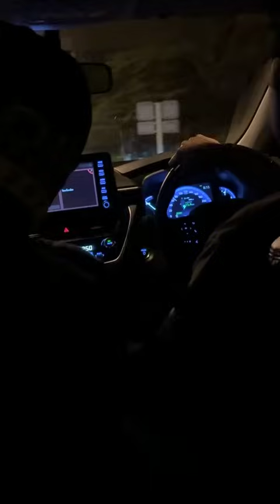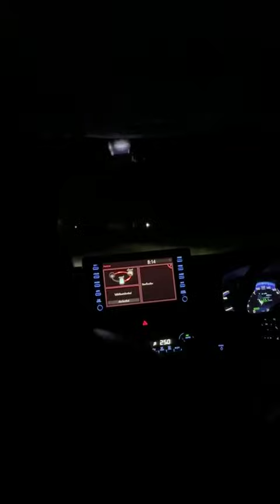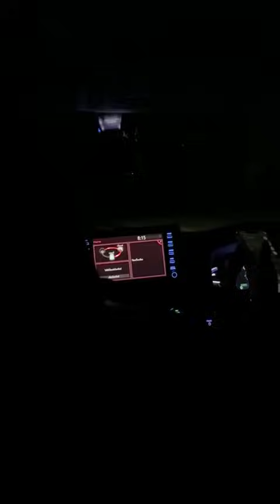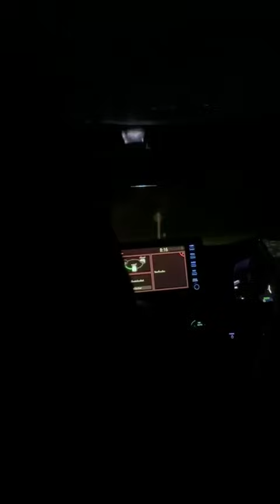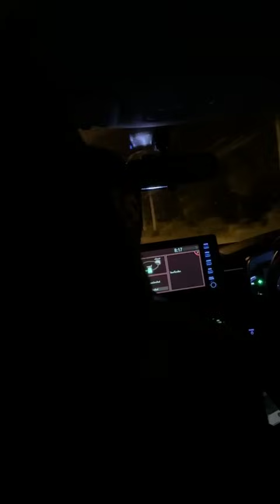Live ด่วน ! พญาเสือ บุกจับแก๊งลักลอบค้าสัตว์ป่า เจอลูกเสือ 2 ตัว พร้อมงาช้าง | อีจัน EJAN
ด่วน ! พญาเสือ บุกจับแก๊งลักลอบค้าสัตว์ป่า เจอลูกเสือ 2 ตัว พร้อมงาช้าง